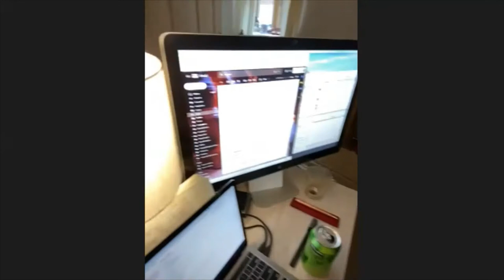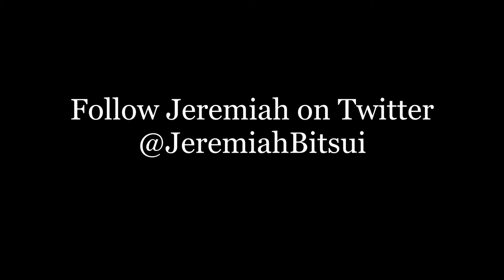Famous Folks #10: Jeremiah Bitsui Interview 6/4/20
Jeremiah Bitsui (Breaking Bad, Better Call Saul) joins us to talk about the amazing music from Breaking Bad.